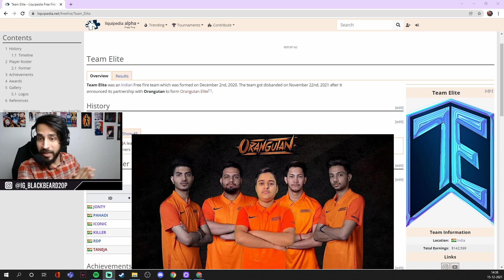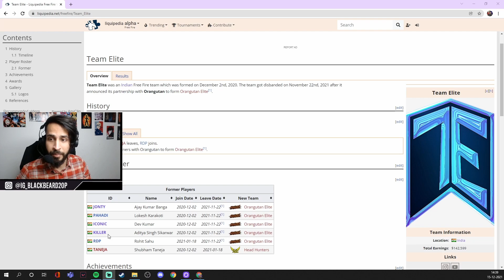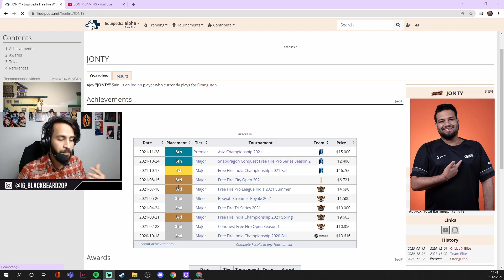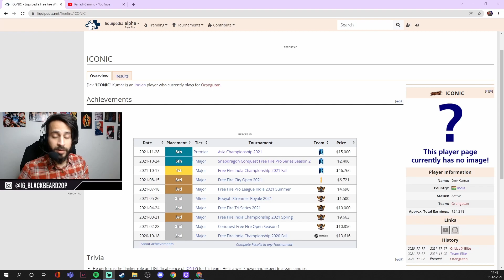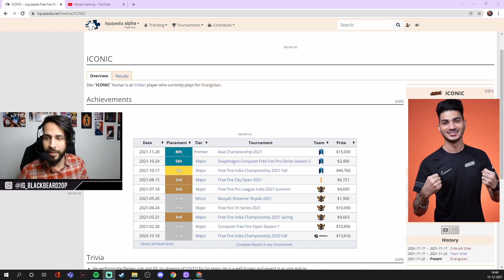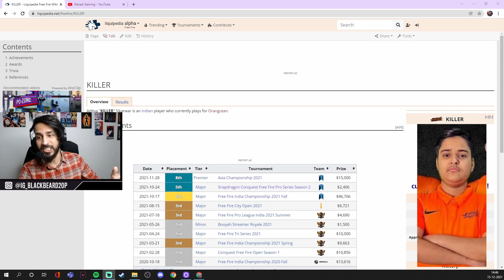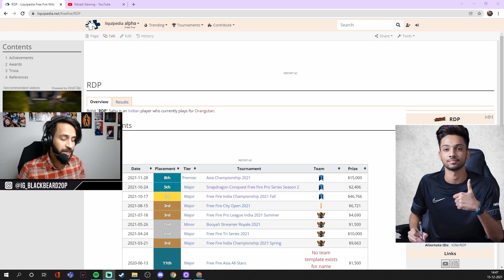Orangutan Elite | Team Analysis | OG's Future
So I'm starting a new kind of content series where I will discuss about the team players and composition. a short team analysis.

In the upcoming videos I will discuss about all the major teams of freefire in India.

Later on I will do a deep analysis on maps, guns and metas of the game.

I hope you'll like the content
Do give a proper feedback